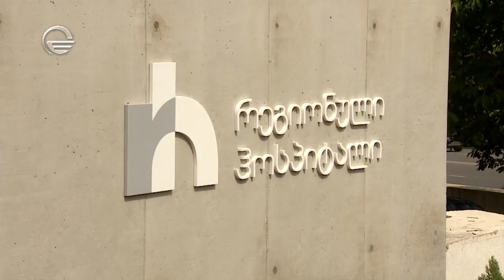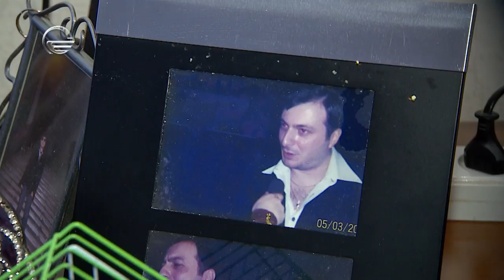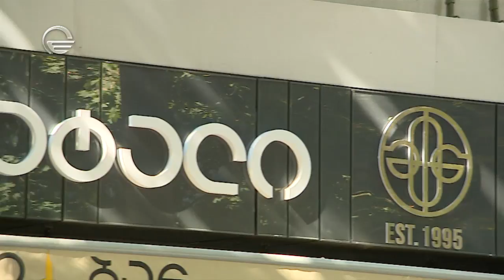პრაიმშოუ | 18 ივლისი, 2018 წელი | გადაცემა სრულად